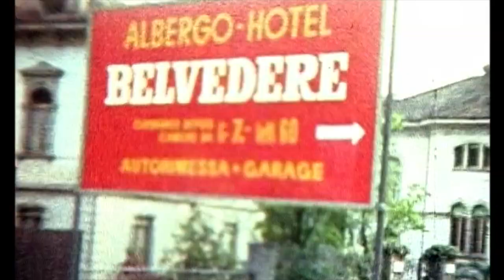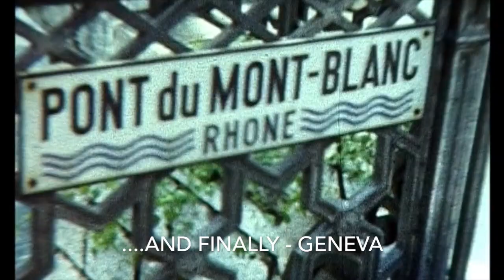1961 Hallé Swiss Tour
This video is about the 1961 tour to Switzerland by the Hallé Orchestra as filmed by John Georgiadis on 8mm cine camera. John had just married Susan Salter, a viola player in the Hallé, and this was by way of being their honeymoon. The film includes shots of conductor, John Barbirolli and his wife Evelyn Rothwell.